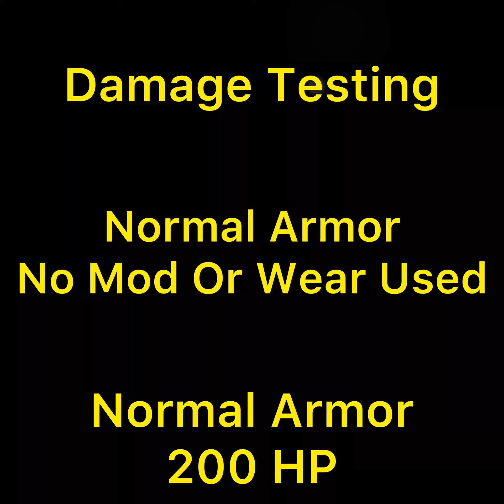Damage Testing Anti Champion Vs Morgaga Vs Conductor Of Souls / Pixel Gun 3D